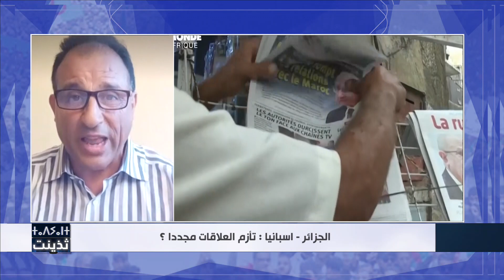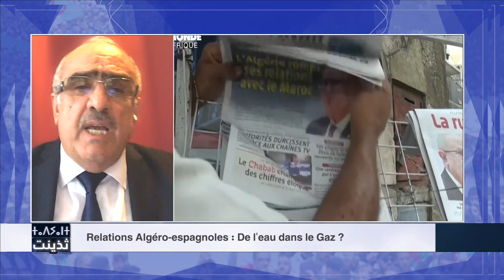Algérie-Espagne: De l'eau dans le Gaz ?